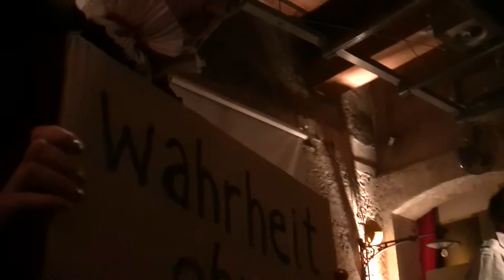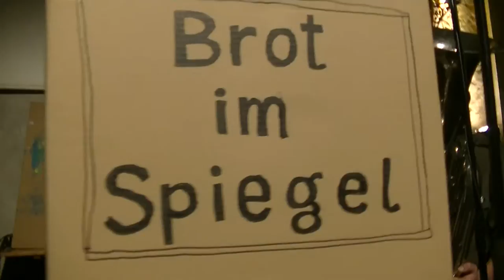Pastor Leumund Kult und das Gedächtnisorchester live im Cabaret Voltaire Zürich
VIDEOPOLY UND ZUCKSHOW presents:
The 100th anniversary of Dada as celebrated by Pastor Leumund Kult and his Gedächtnisorchester in the original birthplace Cabaret Voltaire, Spiegelgase Zürich, Switzerland at Feb 6 2016.
Zum 100. der Kunstrichtung dada trat Pastor Leumund Kult mit dem Gedächtnisorchester genau dort in der Spiegelgasse im Cabaret Voltaire am 6. februar 16 auf,  wo vor 100 Jahren Dada begann.